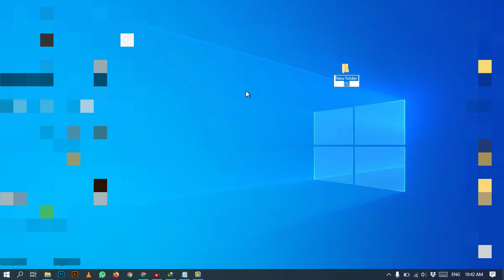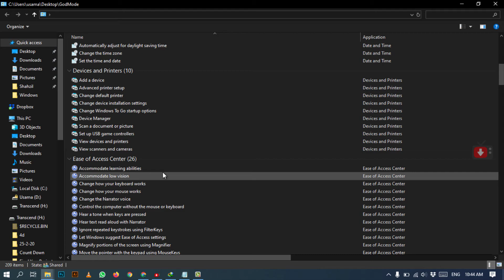How to enable god mode in windows 10 | Administrator settings on desktop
In this Windows 10 Tutorial, I will tell you how to enable god mode this is a cool Windows 10 feature you can do by turning a folder into an administrator master list.

unfortunately, it does not give you any new hidden administrator tools but it does make life a lot easier having all the administrator tools within the one folder location.

god mode is a special folder in Windows 10 that gives you quick access to over 209 tools and settings that are normally hidden in the Control Panel and other windows and menus.

Once you enable the god mode, god mode lets you do all sorts of things, like quickly open the built-in disk defragmenter, view event logs, access Device Manager, Bluetooth devices, format disk partitions, update drivers, open Task Manager, change display settings, BitLocker, adjust your mouse settings, show or hide file extensions, rename the computer, and a lot more useful administrator settings.

The way of enabling god mode is very simple: first of all Make sure your system account has administrative privileges if you have then, just rename an empty folder on your computer as the god mode code down below, and then instantly, the folder will turn into a super-handy place to change all sorts of Windows settings.

Code used to enable godmode in Windows 10: GodMode.{ED7BA470-8E54-465E-825C-99712043E01C}